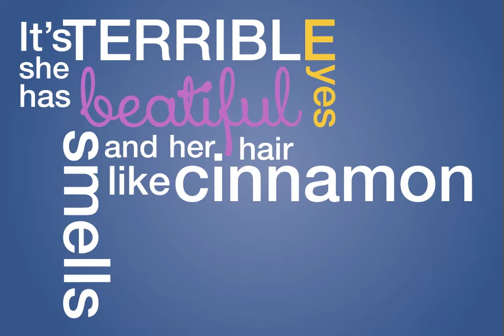Anchorman Kinetic Typography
This is a kinetic typography of the office scene from Anchorman